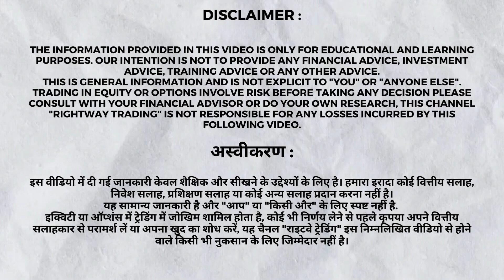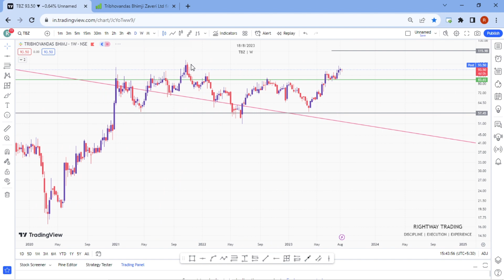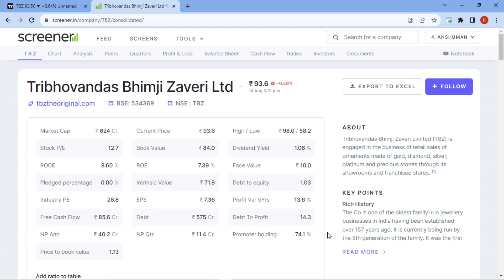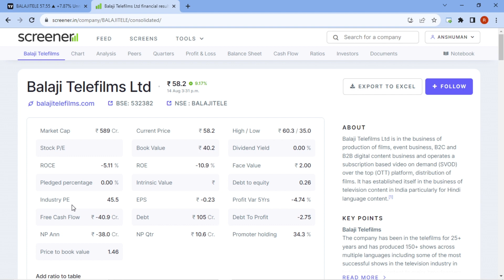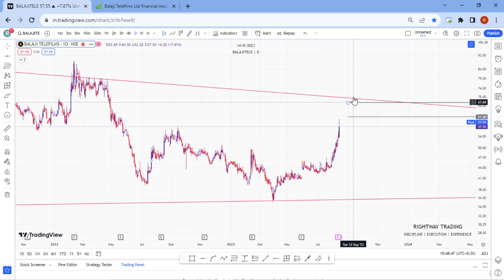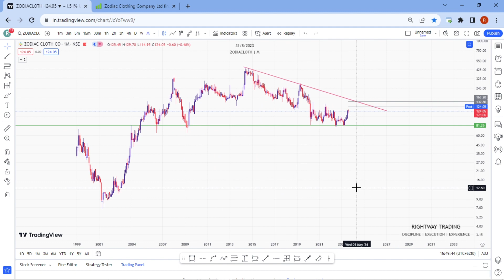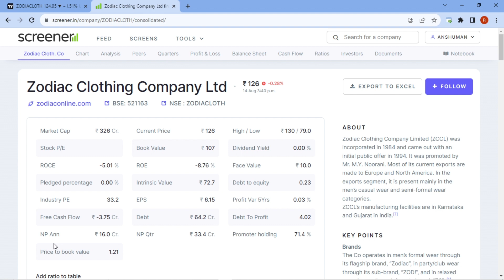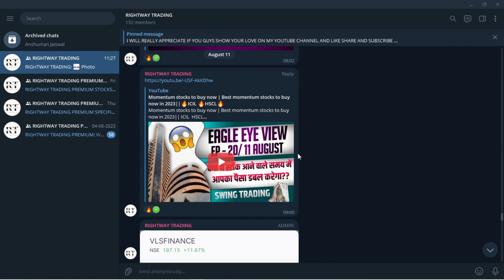Hot stocks to buy now | Hot stocks to buy in 2023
◈◈◈◈◈◈MUSIC CREDIT◈◈◈◈◈◈◈